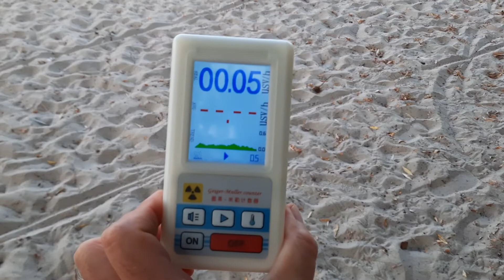чернтгов пляж золотой берег